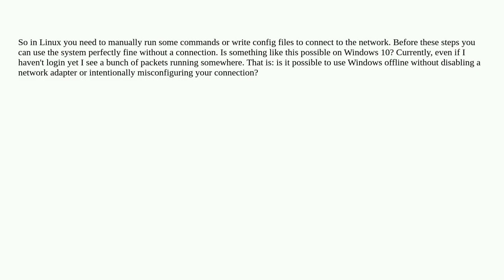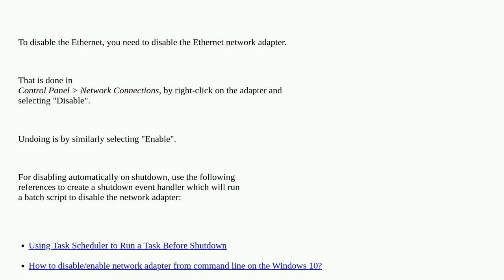How to disable automatic network connection on windows startup?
A special thanks goes out to the community

  internet networking windows-10 linux windows